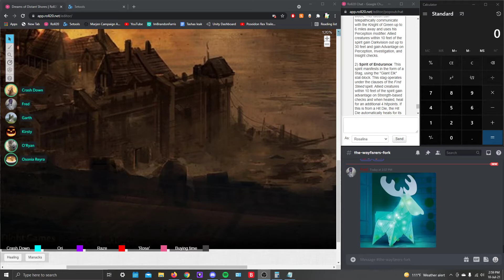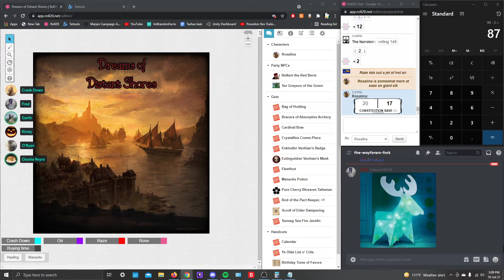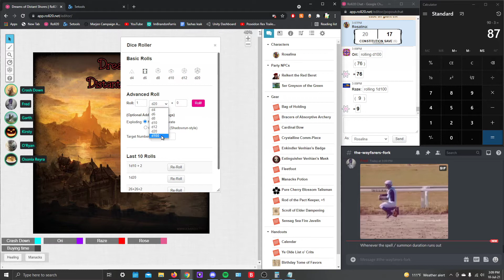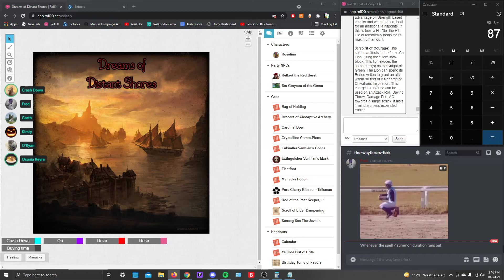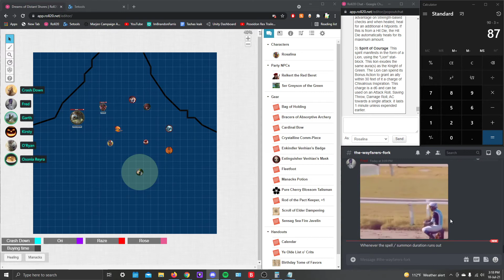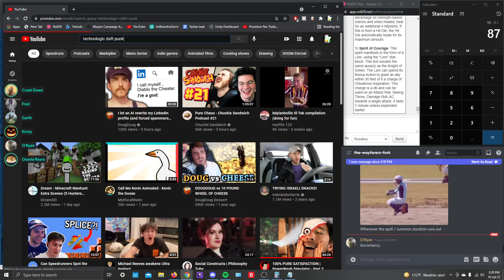July 10th, Part 6 [Narrowly Dodge Death]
A very unexpected series of events